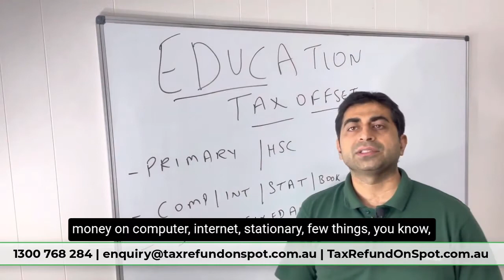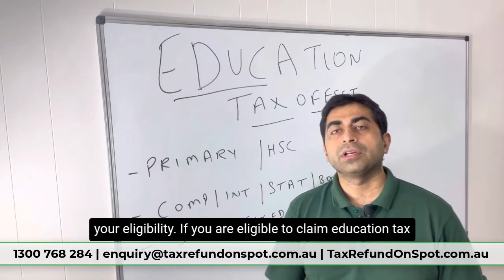Claim Education Tax Offset/ Tax Deduction 2021: Lodge/Submit Online Income Tax Return 2021